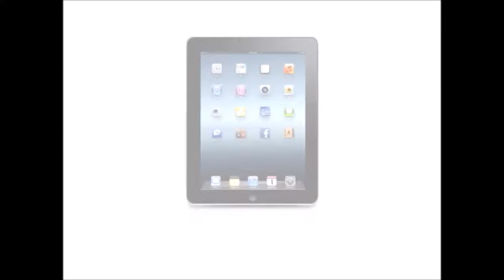Hart Tech Pack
PSA3722

Hart Tech Pack lets you choose your favourite product colours...we'll kit them together!

Kit includes 1 each of the following:

- Kangaroo Tech Pocket: Cushy bold polyester and foam material case with black piping accent and attached shiny silver carabiner.
Universal size to accommodate all phones. Fits compactly in all bags, purses and pockets.

- Curvaceous Ballpoint Stylus: Rich metallic silver barrel, shiny silver accents, twist action pen and soft rubber tip designed to mimic the pad of your finger. Keeps your touch screen fingerprint free and contrasting bright colour rubberized comfort grip.

- Galaxy Screen Cleaning Cloth: Screen cleaning cloth for computer screens, iPad screens, phone screens, etc. Wipe away dirt and smudges with ease with an antimicrobial coating cloth pouch included.